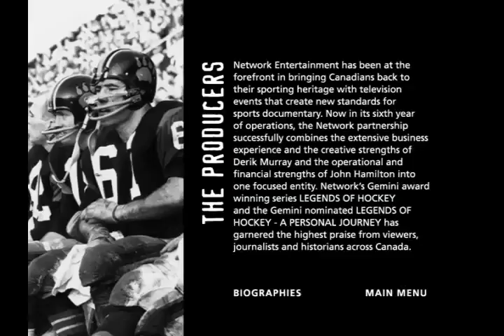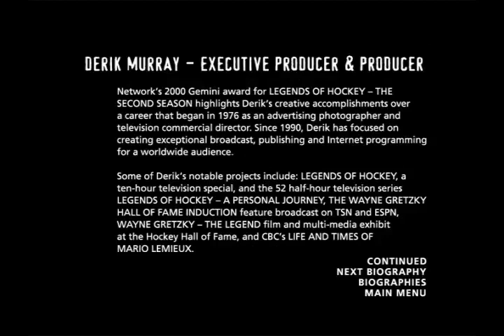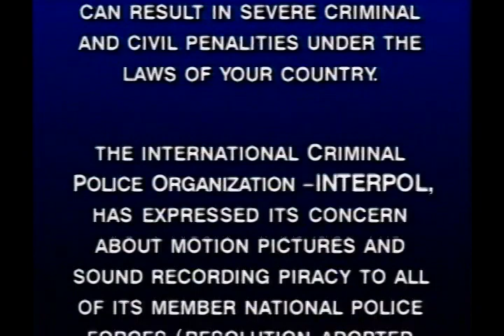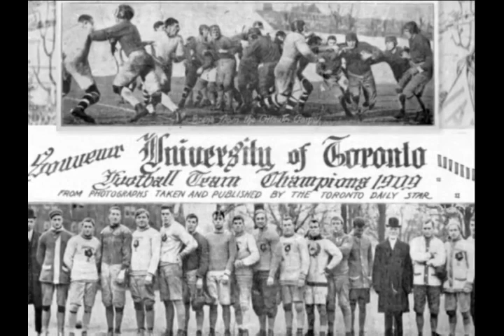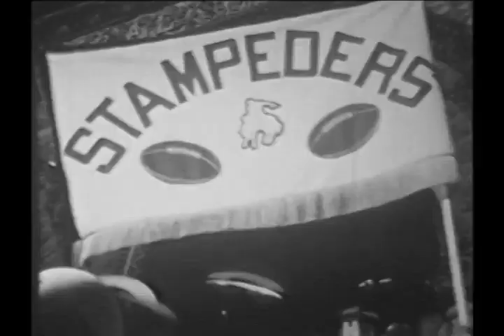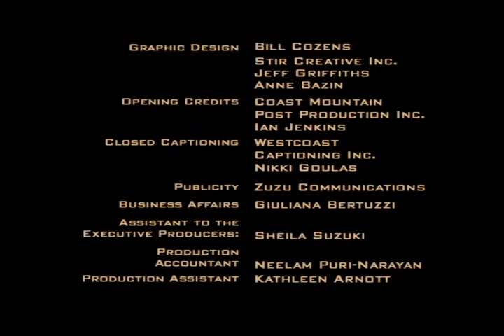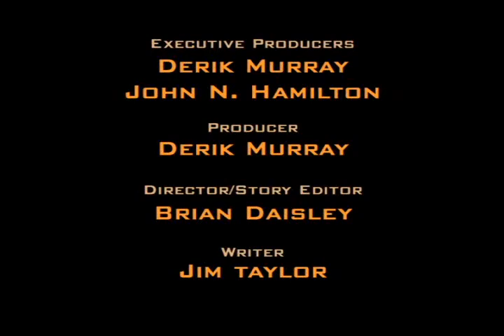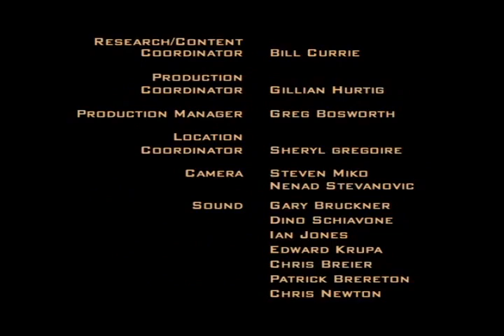CFL Traditions Saskatchewan Roughriders